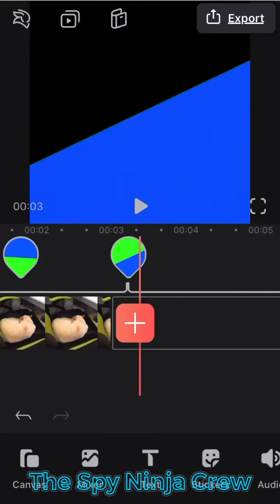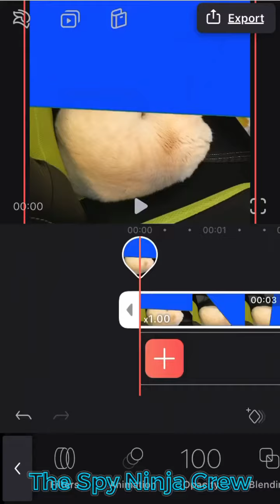How to do a popular vs outro for free!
Hi it’s Emily R posting for Lizzie, as she’s taking a break for we don’t know how long yet